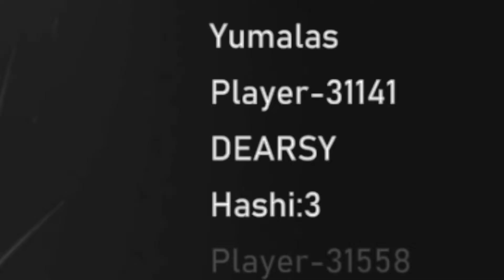Project Winter Mobile - Game Rusuh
Orang orang yang mabar dalam video ini :
Hashi (Aji) : Text Ungu
DEARSY (Ikhwan) : Text Kuning

Credit :
Jazz.
Undertale - Papyrus Theme song - Bonetrousle.

Silahkan kalau mau donasi di sini.

 IDR